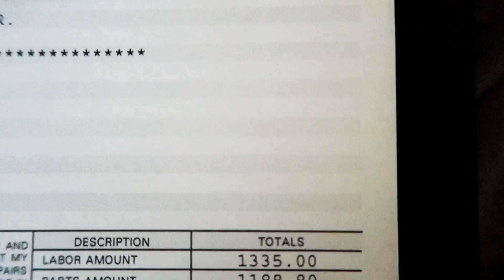$ Radiator Repair $$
hey if you drive a truck be ready to repair one. This time $ Radiator Repair $$